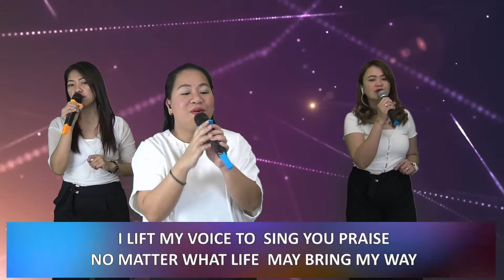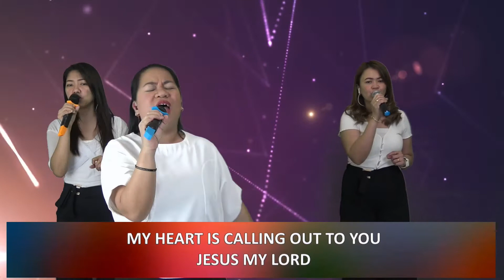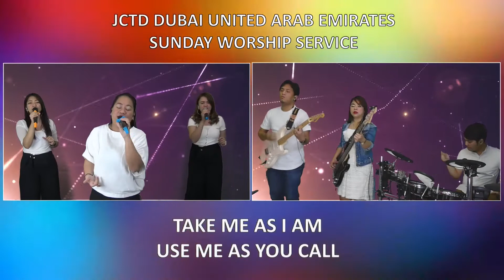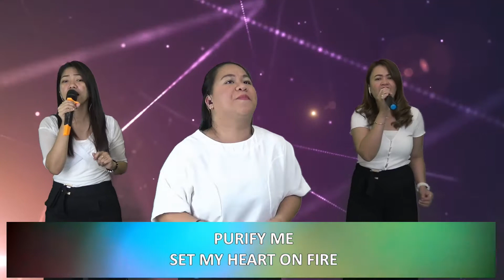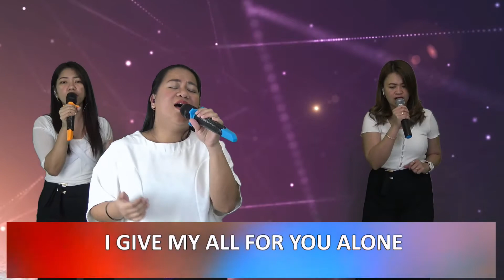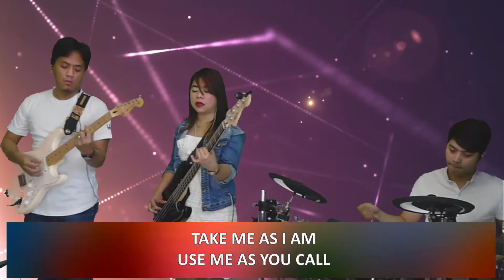PURE AS GOLD | Sunday Worship Service